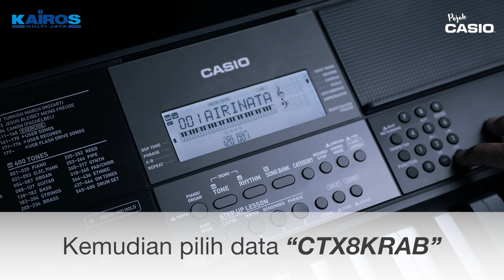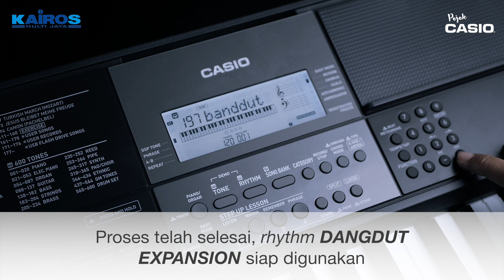Tutorial Update RHYTHM DANGDUT EXPANSION CASIO CT-X 800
Video tutorial update rhythm  pada keyboard CASIO CT-X 800 .

Terutama bagi pengguna CASIO CTK Series yang sedang dilema ingin membeli CT-X Series namun telah memiliki banyak style di keyboard CASIO CTK.

Jangan khawatir, karena CASIO CT-X Series dapat membaca style yang ada di CASIO CTK.